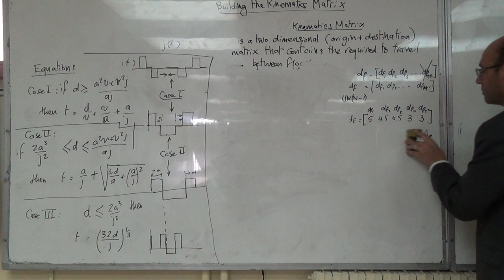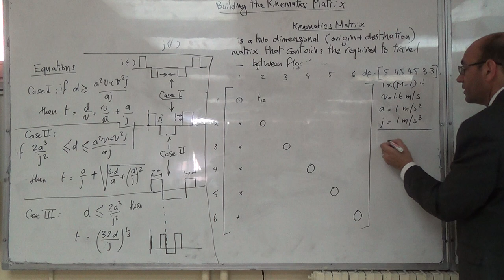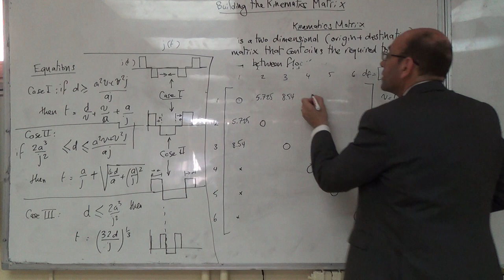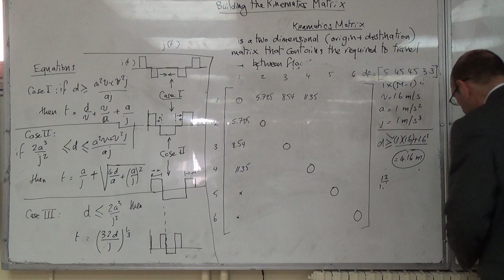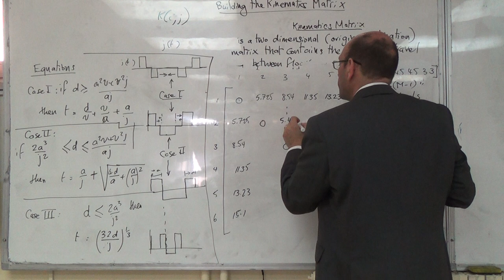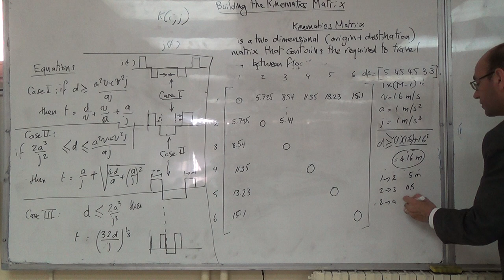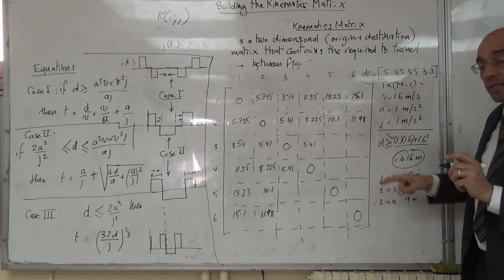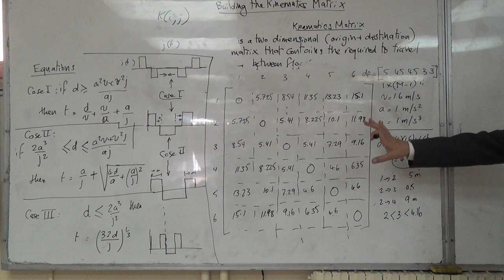Populating the Kinematics Matrix, 15/3/2016